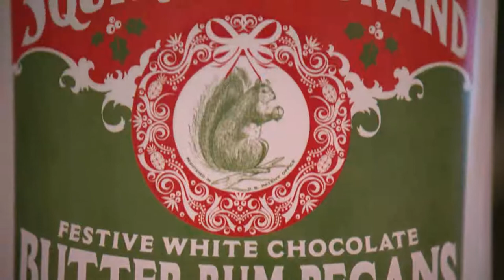Ship Week 11/10 Squirrel Brand (3) 1 lb. Tins White Chocolate ButterrumPecans with David Venable